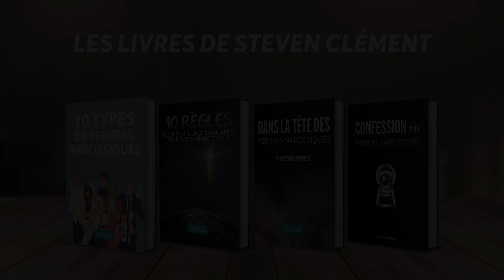Le pervers narcissique veut te tuer ?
Dans cette vidéo, je te révèle un des secrets des pervers narcissiques...

Vous êtes super ! (Ne l'oubliez pas ^^)

silence radio, no contact pervers narcissique, vérité sur les pervers narcissiques, secret du pervers narcissique, quitter un pervers narcissique, sortir d'une relation toxique, pervers narcissique, fuir le pervers narcissique, silence radio, ignorer un pervers narcissique, se remettre d'une relation toxique, se reconstruire après une relation toxique, revivre après un pervers narcissique, se venger d'un pn, psychologie pervers narcissique, test pervers narcissique, se libérer d'un pervers narcissique, reconnaître un pervers narcissique, rendre fou un pervers narcissique, faire souffrir un pervers narcissique, contre manipulation, sortir d'une relation toxique